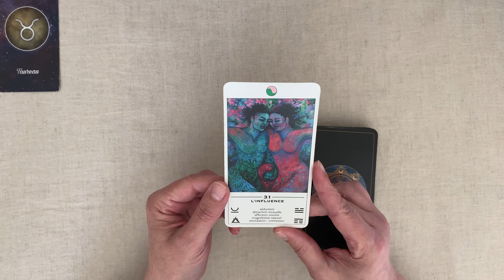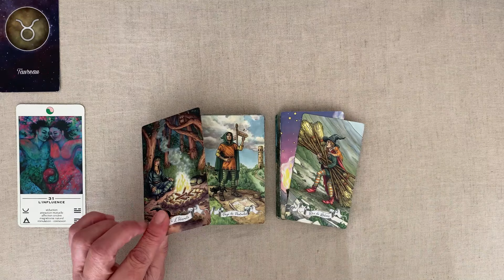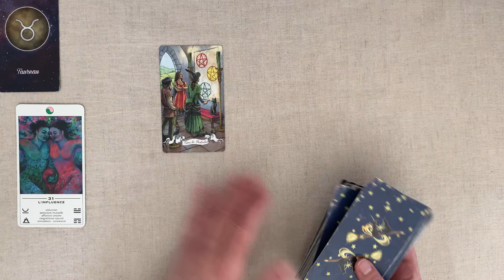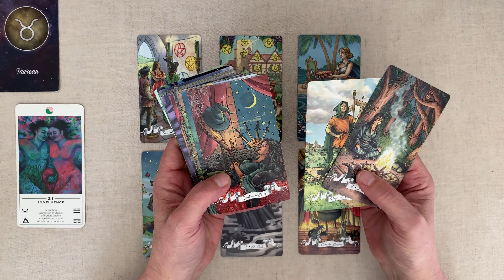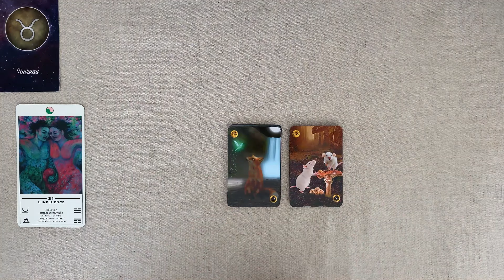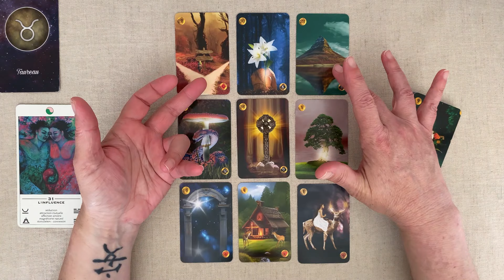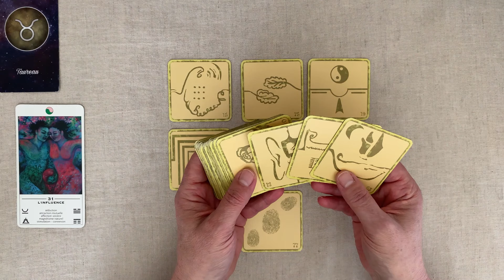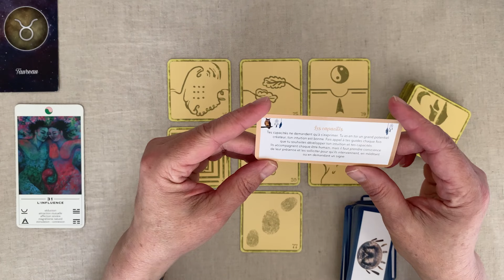TAUREAU SEMAINE DU 25 AU 31 MARS 2024 HOROSCOPE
TAUREAU Horoscope - SEMAINE DU 25  AU 31 MARS  2024 FAMILLE - TRAVAIL - FINANCES